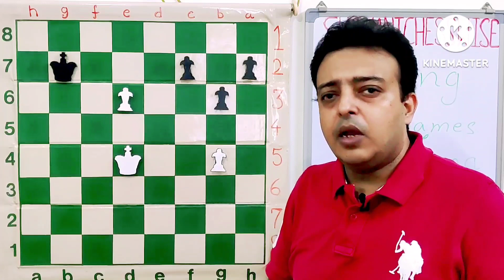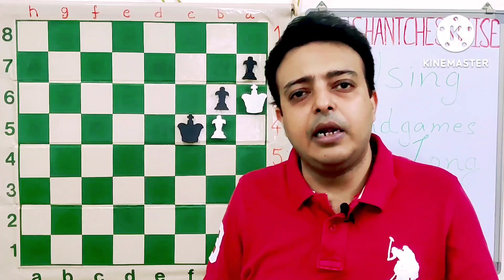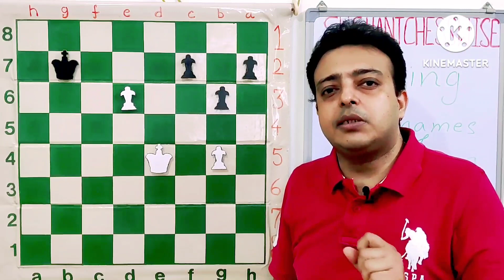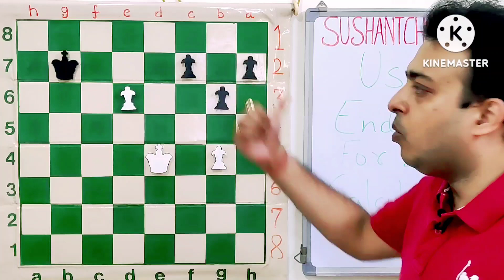Lesson - 489 Using Endgames For Long Calculation ! (Hindi)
Using Endgames For Long Calculation ! (Hindi)

Hello Friends ,

I have divided each topic into 2-3 videos so that it gives the required gap to practice whatever has been taught in these
lessons.

Thanks